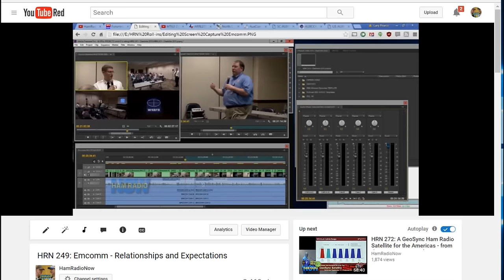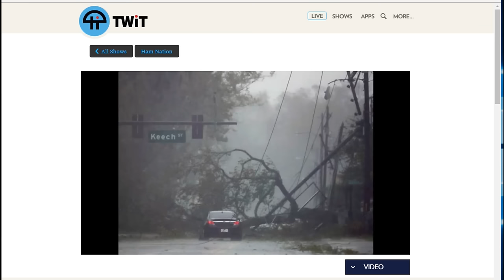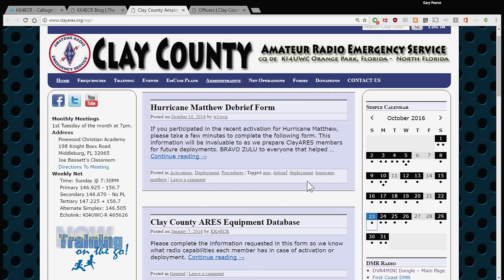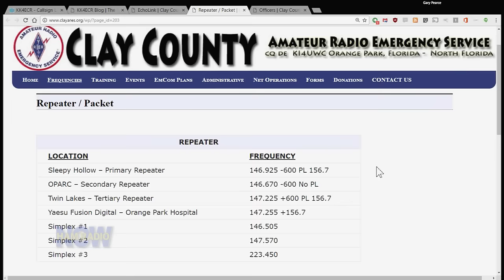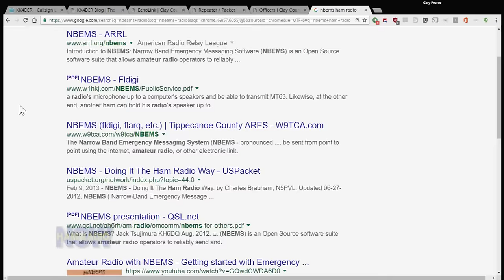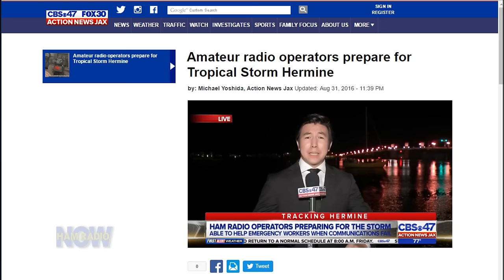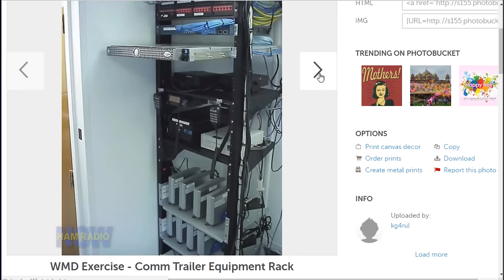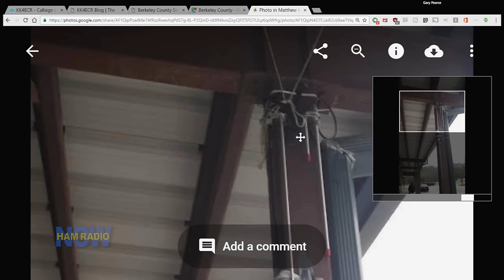HRN 274: EmComm Extra #2 - AfterMatth(ew) on HamRadioNow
Gary KN4AQ and new Co-Host David Goldenberg W0DHG launch the HamRadioNow EmComm Extra with Episode 2, because Episode 1 was a rush job during the onset of Hurricane Matthew.

This time they talk to two hams who participated directly in ARES activity as Matthew roared by. Scott Roberts KK4ECR is an Assistant EC and PIO for Clay County ARES, just outside Jacksonville FL. Linda Selleck KJ4EVV is the EC for Berkeley County ARES, next to Charleston SC.

Before the interviews, David and Gary talk about what they'd like the EmComm Extra to be. We're not going to hold them to it, but it'll give you a clue.

Index:
Scott KK4ECR begins at 32:56
Linda KJ4EVV begins at 1:09:54